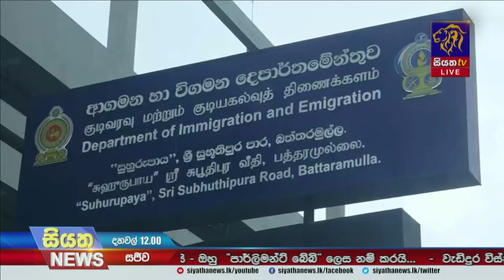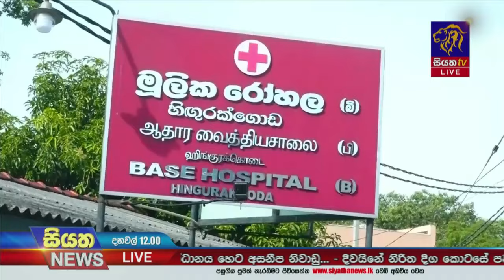රාජ්‍ය හා පළාත් රාජ්‍ය සේවය නියෝජනය කරමින් වෘත්තීය සමිති 200කට අධික සංඛ්‍යාවක් අද අසනීප නිවාඩු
රාජ්‍ය හා පළාත් රාජ්‍ය සේවය නියෝජනය කරමින් වෘත්තීය සමිති 200කට අධික සංඛ්‍යාවක් අද අසනීප නිවාඩු | Siyatha News